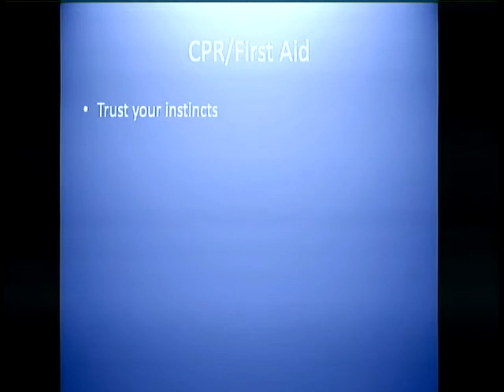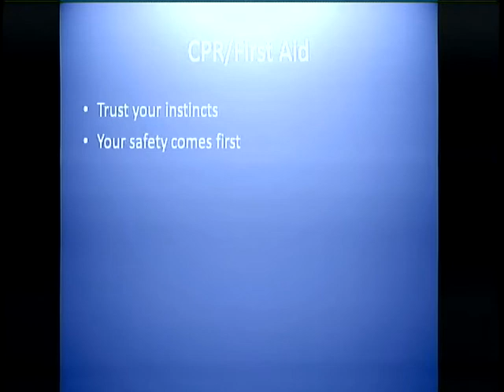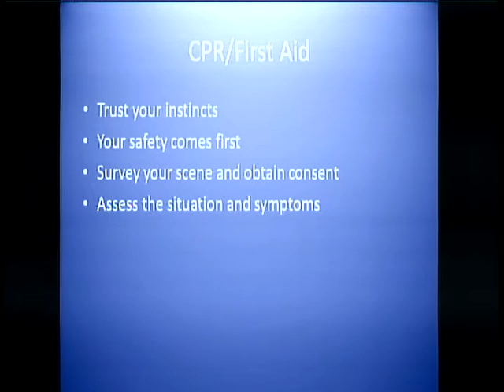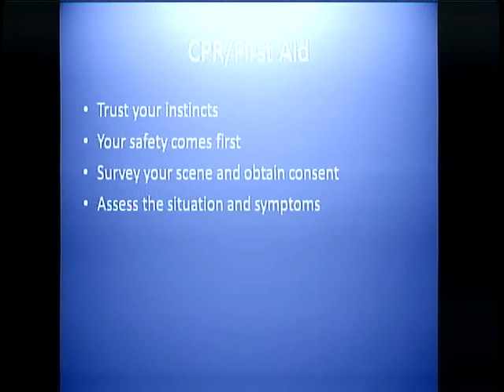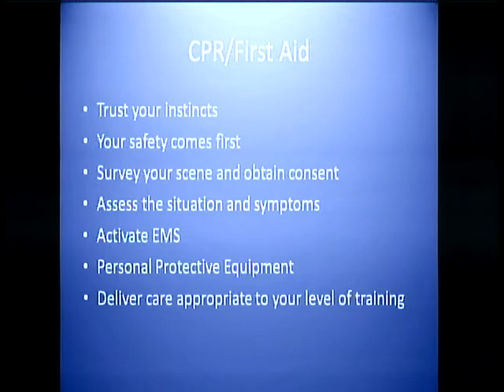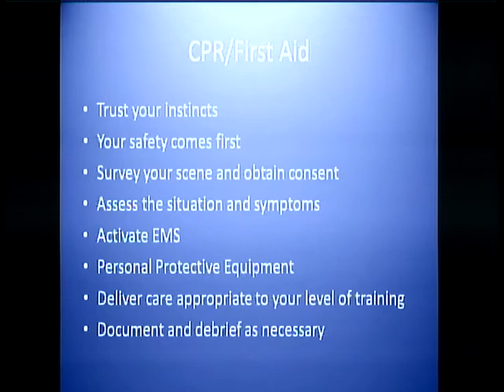2017 First Aid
Annual Staff Training
Town of Gray Maine